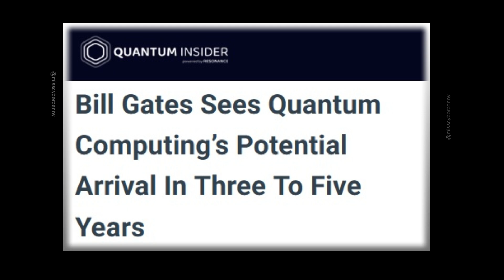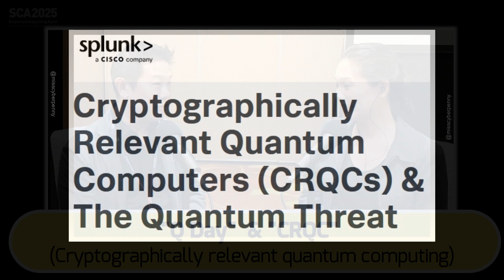How Quantum Computing Breaks Encryption (Q-Day Countdown) | SuperComputing Asia 2025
🚨 Quantum Computing is Coming—Are We Ready? 🚨

At Supercomputing Asia's Quantum Cybersecurity Track, Jon Lau (Vice Chair, SG Tech; Director, a*Star) shared a glimpse into how quantum computing threatens our digital security—and why action now is critical.

🔹 "Harvest Now, Decrypt Later" attacks – why stolen data today is at risk
🔹 The race for Post-Quantum Cryptography (PQC)
🔹 Quantum Key Distribution (QKD) – moving from theory to real-world testing
🔹 Why "Q-Day" means waiting isn’t an option
00:59 - How will Quantum disrupt our digital infrastructure?
01:22 - Quantum computers break much of the encryption code underpinning our digital infrastructure
02:25 - PKI (Public Key Cryptography) - digital keys to securely send information online
02:49 – Bill Gates sees quantum computing’s potential arrival in 3 – 5 years
02:57 - "Q Day"  & "CRQC" (Cryptographically relevant quantum computing)
03:24 – “Q-Day and Harvest-Now-Decrypt-Later attacks
03:46 – Threat actors can capture data packets & encryption keys today, use quantum to break in the future
03:49 - Can today's data security principles mitigate these threats?
04:16 - Data privacy practices can't stop today's data capture -  adopt stronger encryption
04:54 - PQC - Post Quantum Cryptography - replace vulnerable algorithms (e.g. RSA, ECC)
06:44 – “Q-day is coming, It’s time to worry about quantum security”
07:19 - Adoption hinges on investment; industry tech updates; tailored deployments;  risk prioritization
09:02 - Successful transformation requires buy-in at various levels.
09:46 - Sharing & awareness to drive preparation ("readiness")
10:39 - What are some initiatives on preparation?
11:03 – QKD - Quantum Key distribution  - beyond proof-of-concept to testing
12:53 - Wrap - up -act now on quantum's impact — waiting will be costly
Mr Jon Lau, Vice Chair, Quantum Technology Working Group, SGTech; Director, Cybersecurity, A*STAR

Jon Lau is a Director at the Agency for Science Technology and Research (ASTAR) in Singapore where he is involved in the Cybersecurity strategy, policy and governance. He is an Exco Member of the Singapore Computer Society Cloud Computing Chapter, and also an Exco Member of Singapore Advanced Research and Education Networks. He participates annually as a judge for the Cybersecurity Awards by AiSP and CSA.
Jon has been involved in deep tech since his first job. He started his career focusing on applied research in Data Mining and Machine Learning (AI). In 2010, he helped strategise and establish the first Government Private Cloud in the region. He was involved in the technical design and architecture, focusing on managing the risks and mitigating controls of using a cloud infrastructure.
Jon obtained his Bachelors of Science (Computer Science) and Masters of Technology (Knowledge Engineering) from the National University of Singapore.
Recorded 13th March 2025 - Supercomputing Asia 2025, Singapore